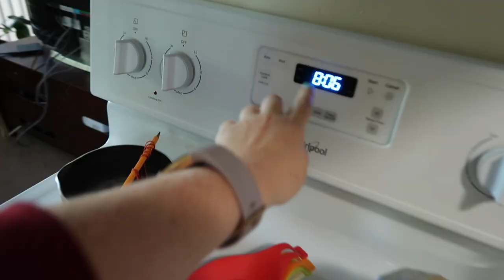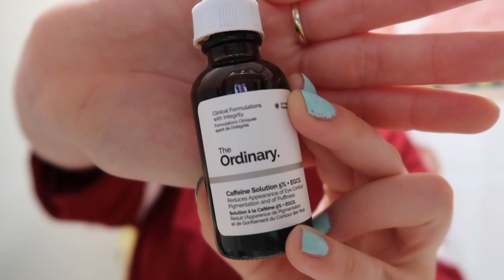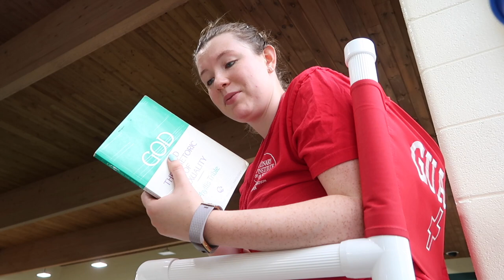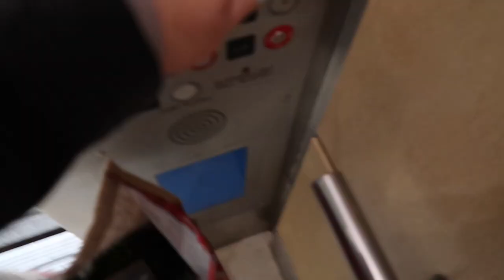A Day in the Life of a Grad Student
This week I'm going back to my roots and I made a little daily vlog of a pretty usual day in my life. Grad school is hard and I'm tired all the time, haha !